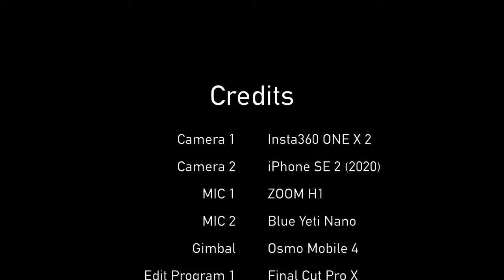9호선 삼성중앙역에서 선정릉역까지 걸어서 가면 몇 분 걸릴까? | 삼성2동 | 힐스테이트2단지 | 라마다 서울 호텔 | 아이폰SE2 | OM4 | 4K 60fps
안녕하세요. 오늘은 9호선 삼성중앙역에서 선정릉역까지 가볍게 산책해보겠습니다!
지하철 9호선 한 정거장 거리에 불과하지만, 제법 거리가 있기 때문에 걸어보기로 했습니다!
이 곳 삼성2동은 맞은편 블럭에 있는 코엑스, 봉은사 등과 달리 주거단지 위주로 조성된 곳입니다.
주거단지 특성상 크게 시끄럽지 않고, 주요 생활시설을 고루 갖추고 있습니다.
만약 지하철을 타고 이동했다면, 9호선 선정릉역까지 약 2분이 소요됩니다.
하지만 걸어서 이동할 경우, 몇 분 정도 걸리는지 확인해주시길 바랍니다!

Time Stamp.

00:00 오늘의 로드뷰 경로 소개
00:03 삼성중앙역 1번 출구
00:10 봉은사로
07:51 라마다 서울 호텔
08:01 봉은사로
09:07 선정릉역 2번 출구
10:06 Credits

* 카메라 : Insta360 One X 2, iPhone SE2 (2020)
* 마이크 : Zoom H1, Blue Yeti Nano
* 편집 프로그램 : Final Cut Pro X
* 짐벌 : Osmo Mobile 4

Light walk from Samseong Jungang Station to Seonjeongneung Station on line 9 | Samseong 2-dong | Ramada Seoul Hotel | iPhone SE2 | OM4 | 4K 60fps

Hello. Today, let's take a light walk from Samseong Jungang Station to Seonjeongneung Station on Line 9!
It's only one stop away on Subway Line 9, but it's quite a distance, so I decided to walk!
Unlike COEX and Bongeunsa on the opposite block, Samseong 2-dong is a residential complex.
Due to the nature of the residential complex, it is not very noisy and has all major living facilities.
If you go by subway, it takes about 2 minutes to get to Seonjeongneung Station on line 9.
However, if you're moving on foot, please check how many minutes it'll take!

Time Stamp.

00:00 Today's Road View Route Introduction
00:03 Samseong Jungang Station Exit 1
00:10 Bongeunsa Temple
07:51 Ramada Seoul Hotel
08:01 Bongeunsa Temple
09:07 Seonjeongneung Station Exit 2
10:06 Credits

* Camera : Insta360 One X 2, iPhone SE2 (2020)
* MIC : Zoom H1, Blue Yeti Nano
* Edit Program : Final Cut Pro X
* Gimbal : Osmo Mobile 4